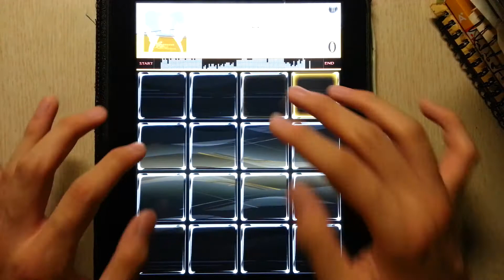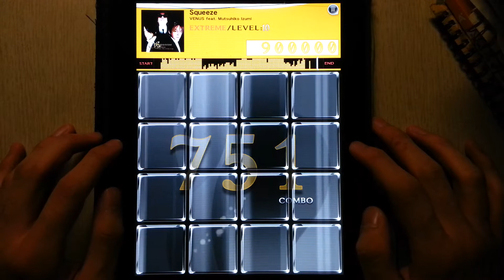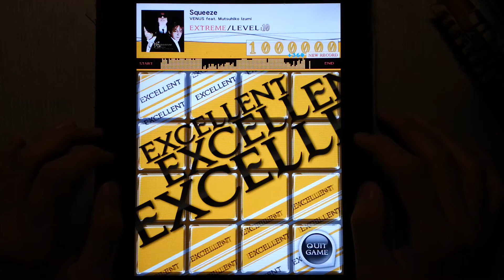[jubeat plus] Squeeze [EXT] EXC Player : CORBY.QS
Player : CORBY.QS

VENUS feat. Mutsuhiko Izumi Lv.10